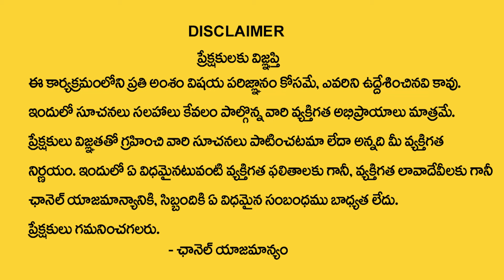SHEIK ANWAR : 6AM MONEY MORNING EP - 1 | Powerful Master Switch Word |Law of Attraction |Money Coach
Watch ►SHEIK ANWAR : 6AM MONEY MORNING EP - 1 | Powerful Master Switch Word | Law of Attraction | Money Coach